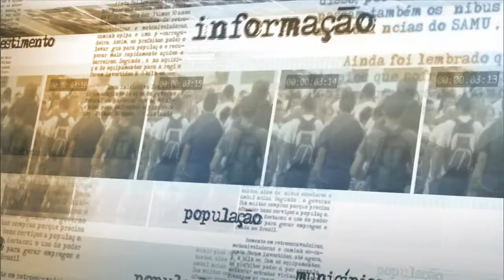Mudanças em benefícios trabalhistas não retiram direitos dos trabalhadores, diz ministro da Fazenda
NOTÍCIAS DA FONTE - 05.05.15: Nesta terça-feira (05) o ministro da Fazenda, Joaquim Levy,concedeu entrevista coletiva à imprensa. Levy falou sobre reunião com senadores relacionada à aprovação dos ajustes fiscais e a votação das mudanças nos benefícios trabalhistas. Segundo o ministro, as propostas não retiram direitos dos trabalhadores, pois visam organizá-los e reparar distorções.